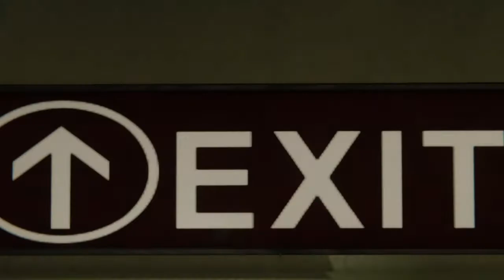Pursuing the truth